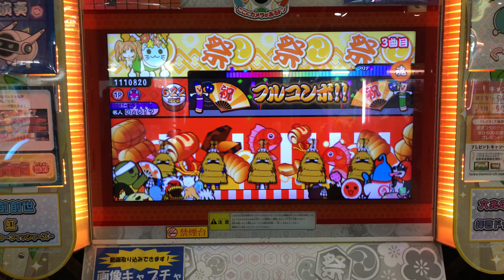【太鼓の達人】Diver (おに) 全良 手元